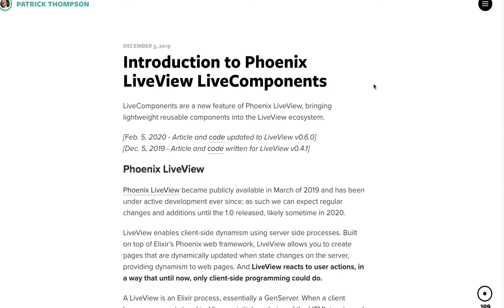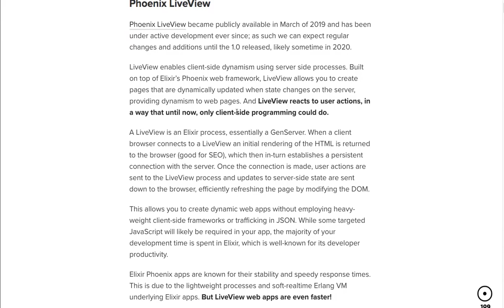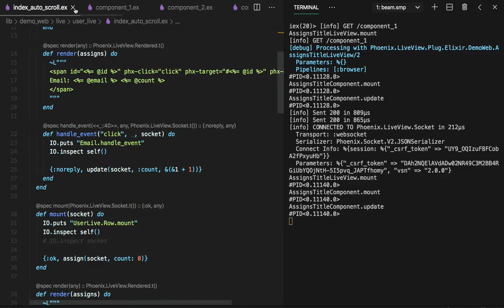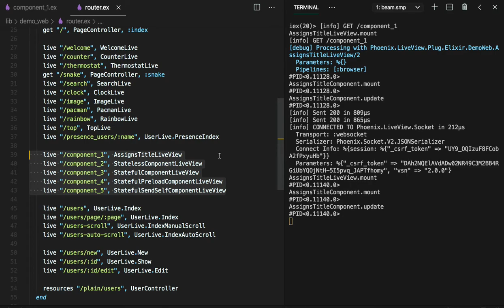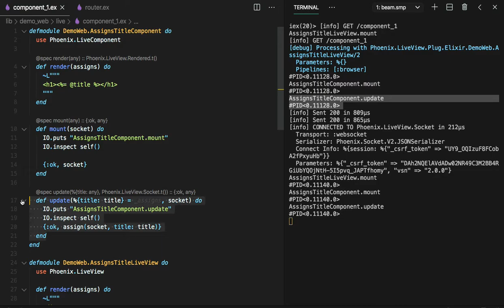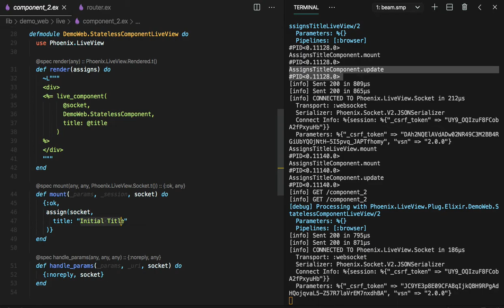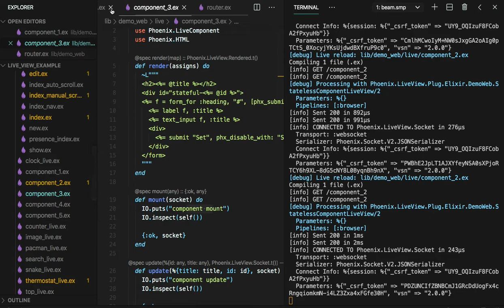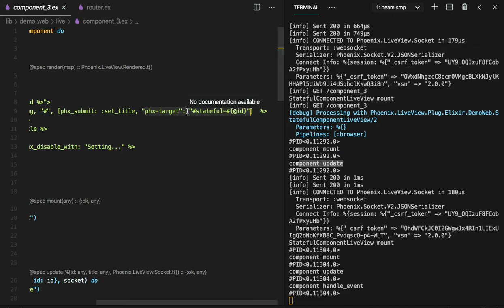[피닉스 LiveView] 434 - Component 기초(1/2)